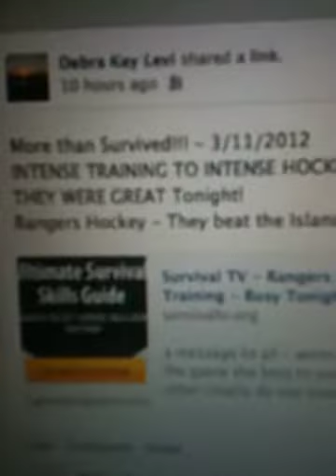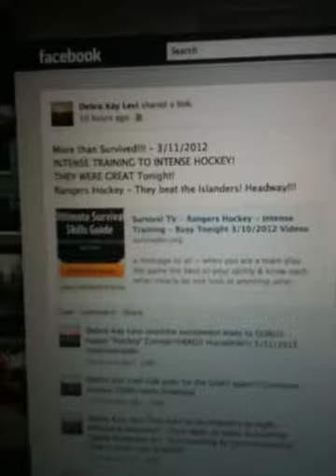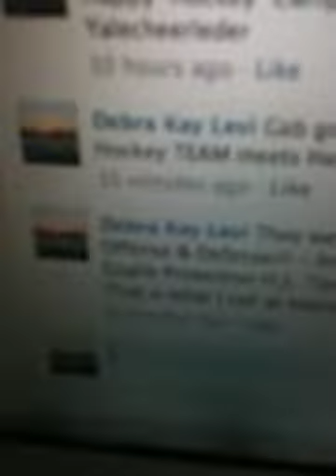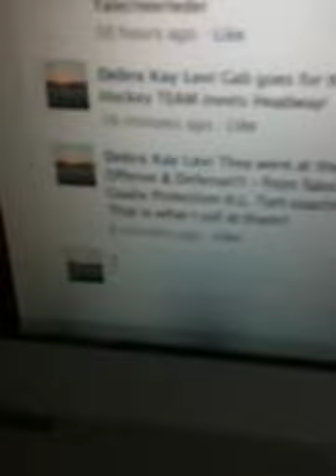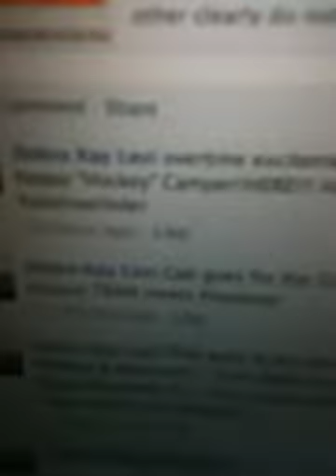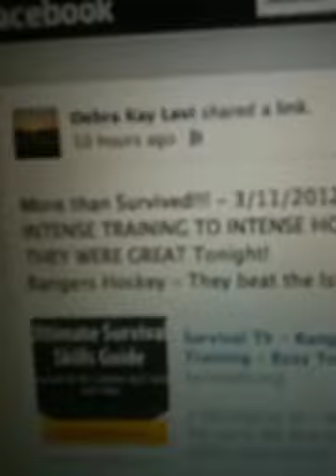New York Rangers "AT THE" Islanders - 3/11/2012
it's all in the writing